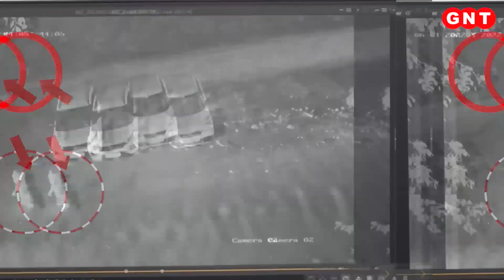दिल्ली के पांडव नगर में मां-बेटा गिरफ्तार, जानें Pandav Nagar हत्याकांड का खुलासा कैसे हुआ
पूर्वी दिल्ली के पांडव नगर इलाके में क्राइम ब्रांच ने पति की हत्या के आरोप में महिला और उसके बेटे को गिरफ्तार किया है. मृतक की पहचान अंजन दास के तौर पर हुई है. पुलिस के मुताबिक, आरोपियों ने अंजन का गला काटकर शरीर को एक दिन के लिए घर में छोड़ दिया ताकि खून पूरी तरह से निकल जाए. पुलिस ने बताया कि अंजन दास की 30 मई को हत्या की गयी और शव के टुकड़ों को एक फ्रिज में रखा गया. पांच जून को उसके शव के टुकड़ों पूर्वी दिल्ली के कल्याणपुरी में रामलीला मैदान में एक बैग के अंदर मिले थे. पूनम और उसके बेटे दीपक ने एक-एक करके पूर्वी दिल्ली में अलग-अलग स्थानों पर इन टुकड़ों को तीन-चार दिनों में ठिकाने लगाया और खोपड़ी दफन कर दी.